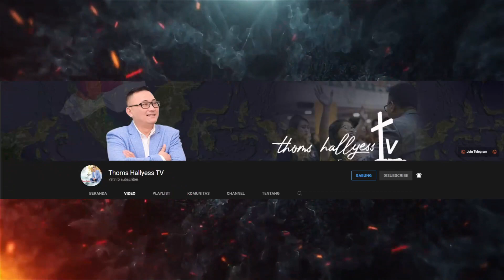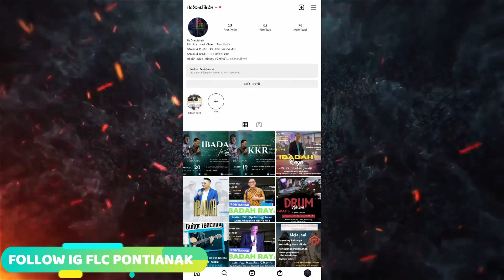SUNDAY SERVICE 20 NOVEMBER 2022 | WITH PS. DANIEL RAJ | 09.00 WIB LIVE PONTIANAK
GBI FATHER'S LOVE PONTIANAK
Ibadah Raya I :
Pk. 09.00 (Onsite)
Tempat : Jln Ayani
Gg.Adhiyaksa Parkiran Cita Rasa 2
Pontianak

Ibadah Raya II :
Pk. 17.00 Wib ( Onsite )
Jln. Adisucipto. Ruko belakang Apotek DS. Pontianak

GBI FATHER'S LOVE GADING SERPONG
Pk. 17.00 WIB
GEDUNG UNITY LANTAI 3 - GADING SERPONG
TANGERANG